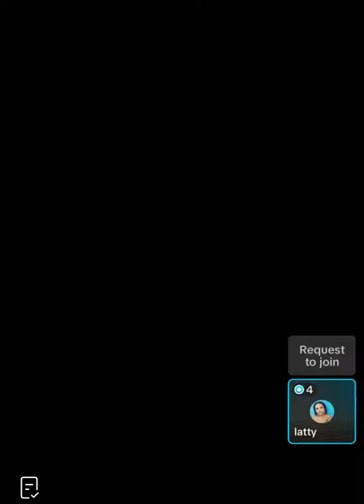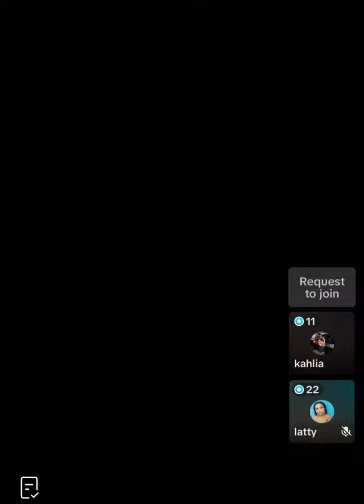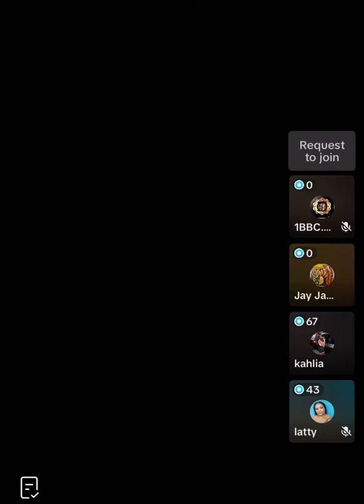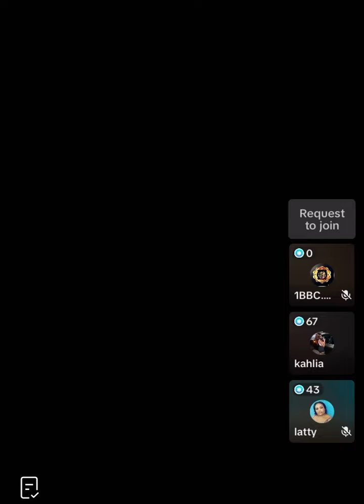DERRICK MORGAN IS FED UP 😭AND NEEDS UR HELP! PLZ HELP UNCLE DERRICK 😭😭😭